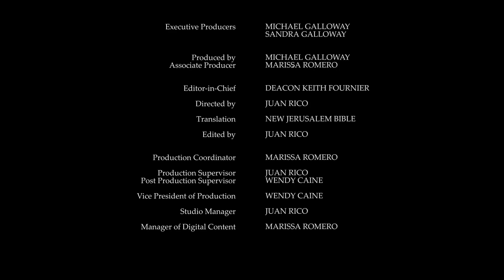Daily Reading for Saturday, October 7th, 2023 HD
Reading 1, Baruch 4:5-12, 27-29
Responsorial Psalm, Psalms 69:33-35, 36-37
Gospel, Luke 10:17-24